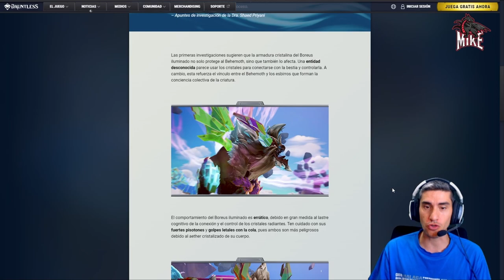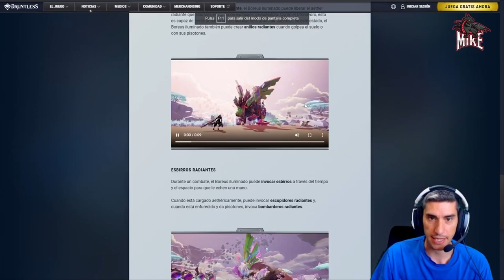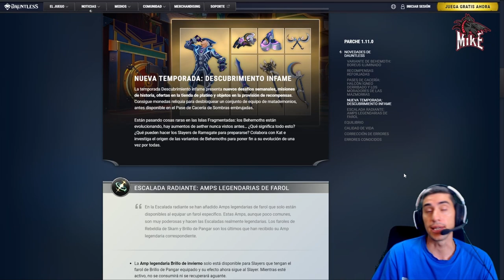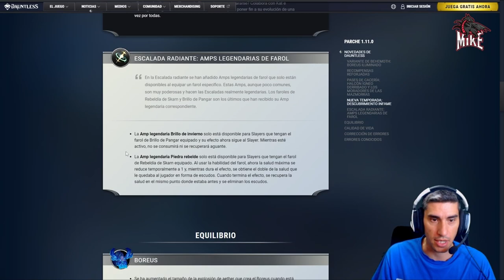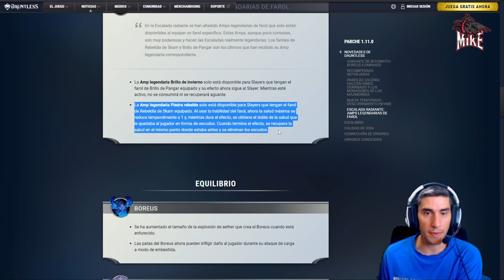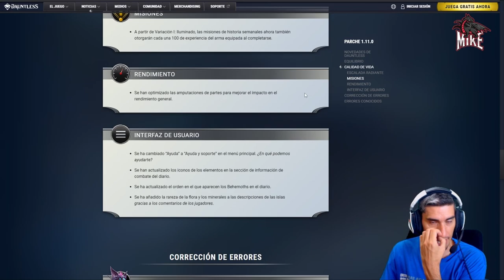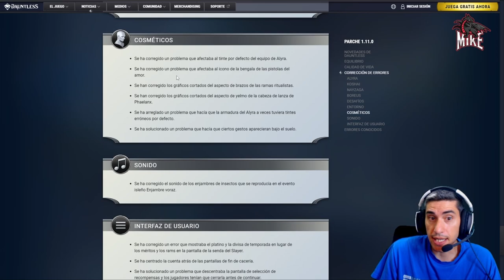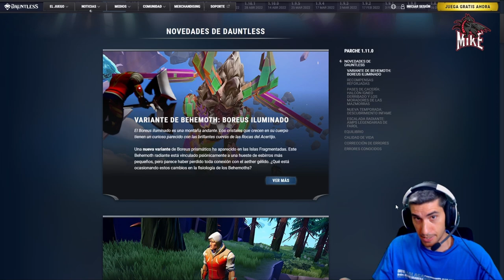PARCHE 1.11.0 *** DESCUBRIMIENTO INFAME *** //// Dauntless Gameplay